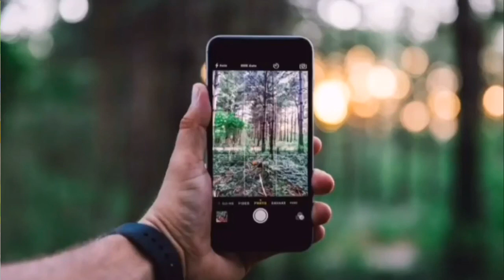How to use Google Maps Offline. How to download google map with out internet.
This video will show you how to download maps for Google Maps so that you do not need data in order to use the navigation. You will be able to use Google Maps offline.This tip/trick will allow to get directions for free while not using internet.
यस भिडियोले गुगल नक्शाको लागि नक्शा डाउनलोड गर्ने तरीका देखाउँनेछ ताकि नेभिगेसन प्रयोग गर्नको लागि तपाईंलाई डेटाको आवश्यक पर्दैन। तपाईं गुगल नक्शा अफलाइन प्रयोग गर्न सक्नुहुनेछ।